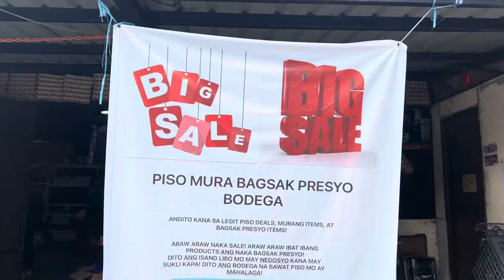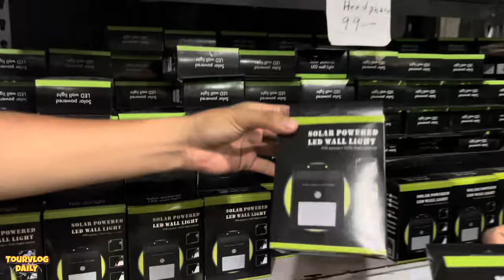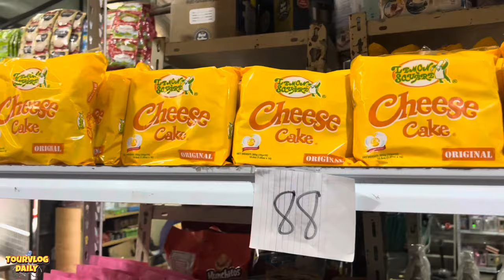PISO BODEGA SALE! Tang, Kape, Magic Sarap. Sapatos 49 na lang, marami pang Buy1GET2 || TourVlogDaily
PISO BODEGA SALE! Magic Sarap, Kape, Tang Juice, 49 Pesos meron ka na ditong Sapatos. Mga naka Buy 1 Get 2 Dagsa din

Bodega LOCATION
152 Sauyo Novaliches Quezon City
Gamitin mo ito kay Google/Waze para di ka maligaw
( Montville Subdivision Sauyo)

Open Monday to Sunday 9am to 8pm

MEGA SALE October 5 to Oct 21